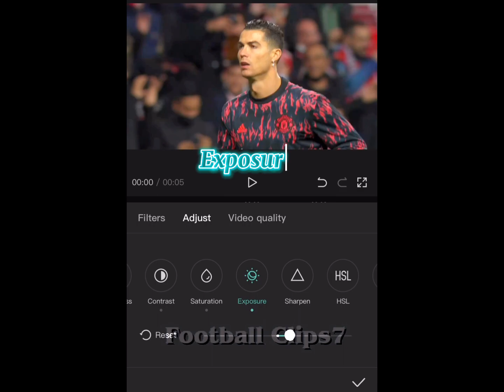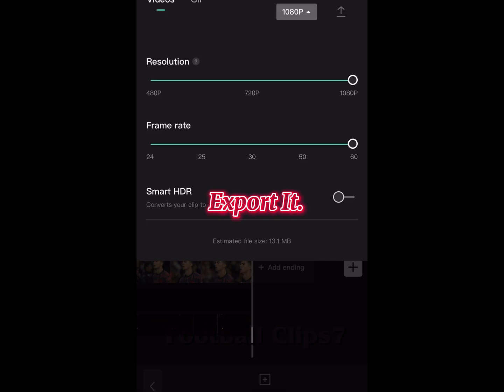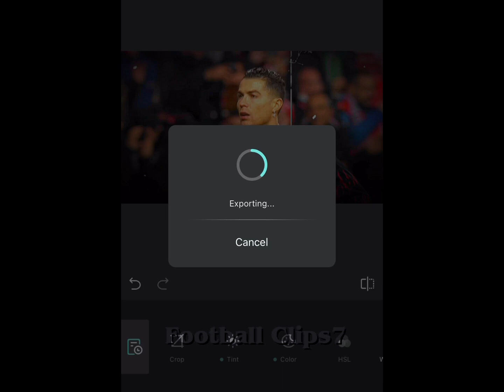How to get 4K quality football edits in CapCut & Koloro App